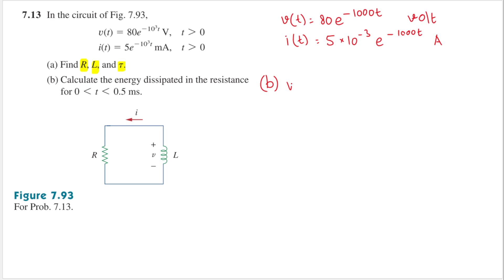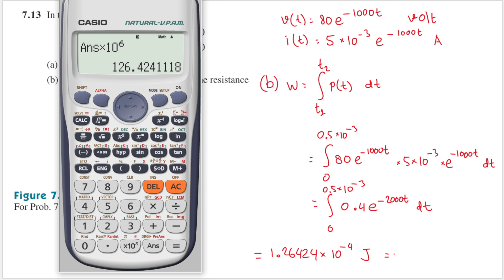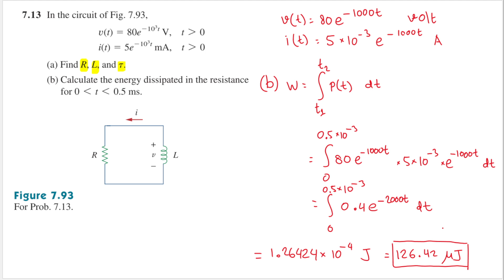Problem 7.13 - Fundamental of Electric Circuits (Sadiku) 5th Ed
7.13

In the circuit of Fig. 7.93, v(t)=80e−103t V,i(t)=5e−103t mA (a) Find R, L, and τ. (b) Calculate the energy dissipated between 0 and 0.5 ms